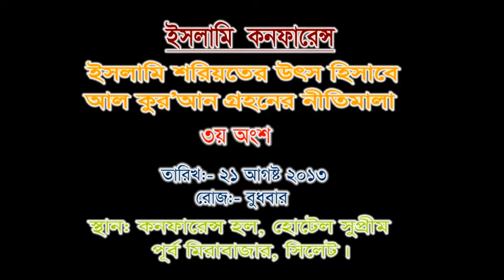Tafsir Grohoner Nitimala Q&A By Shaykh Ajmal Hussain - Part 3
Bangla Lecture by Shaykh Ajmal Hussain in Sylhet.
Organised by WayofTheSalaf.com